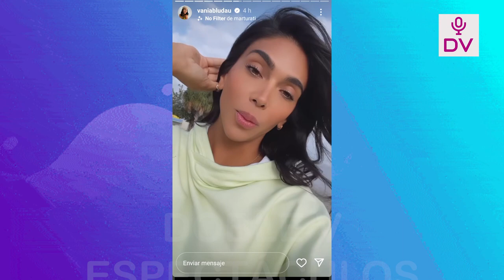VANIA REVELA PORQUE TERMINO CON MARIO “A VECES UNO PIERDE EL RUMBO POR SEGUIR EL RUMBO DE LOS DEMAS”